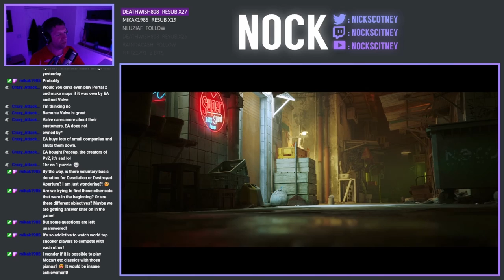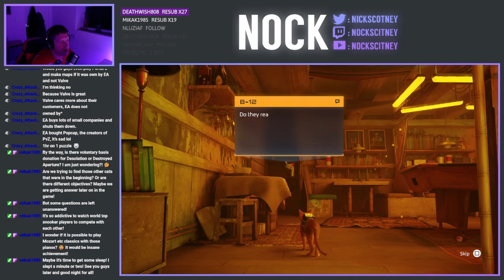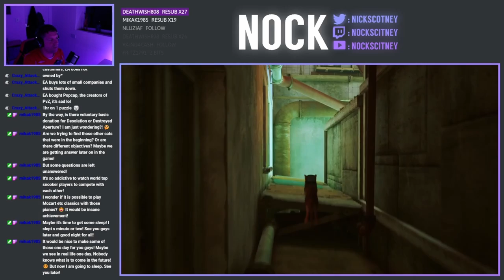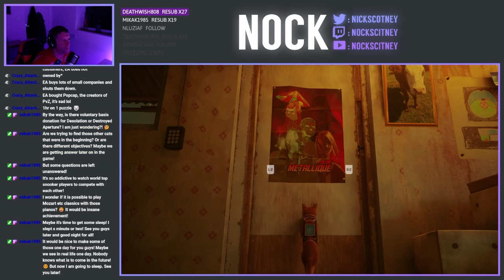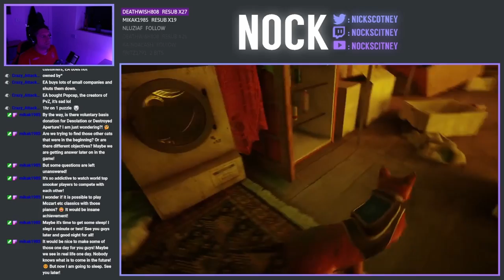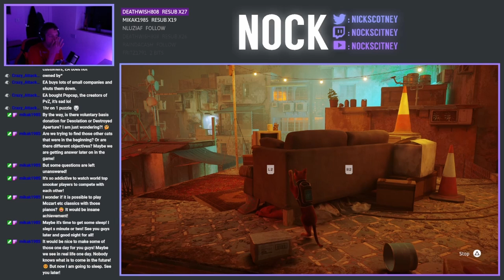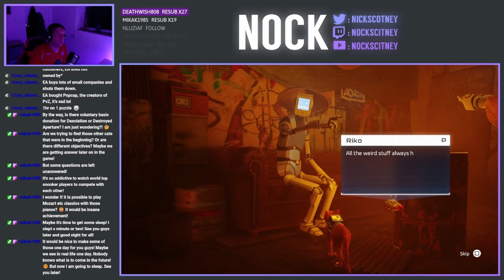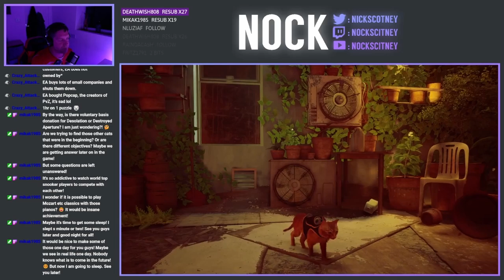Let's Play STRAY - Episode 3